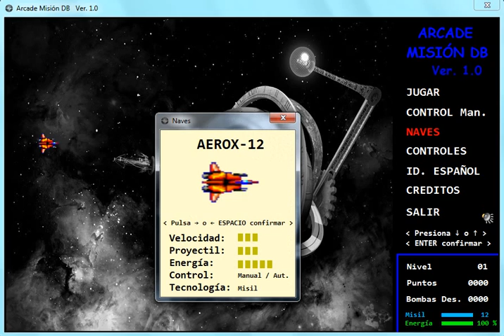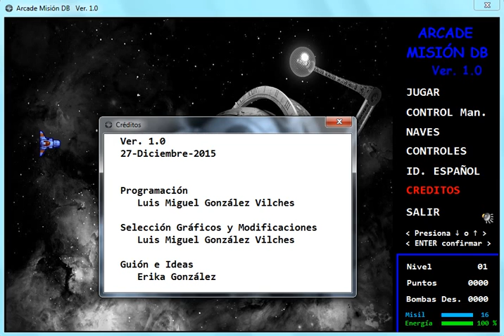🎮 Juegos Visual Basic NET - Arcade Mision DB. Parte II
💎 Juego clásico de tipo Arcade manejado con el teclado, de tipo Naves, Bombas, Armas, etc. Realizado con Visual Basic 2013.

Totalmente gratuito. No requiere instalación, un único archivo. Descomprimir y ejecutar, solo requiere tener instalado las librerías Microsoft .NET Framework 3.5 o superior.